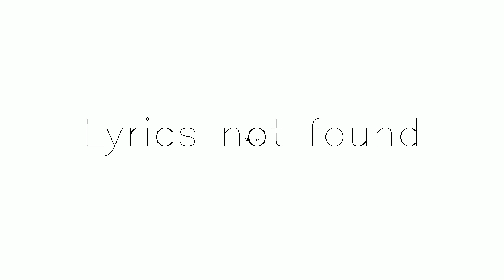Title Town Mission 1 yt temp | Subscribe & share Subscribe,Like and Share